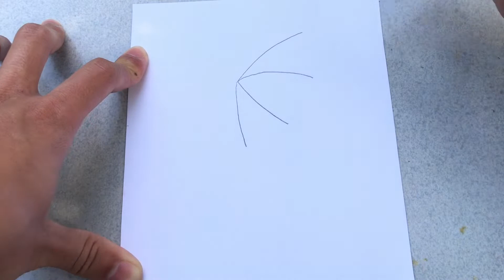vẽ cô gái bằng BÚT CHÌ đơn giản | how to draw a girl with pencil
Vẽ tranh cô gái bằng BÚT CHÌ | how to draw a girl with pencil

Các bạn nhấp vào đây

Anh thỏ nâu xin chào tất cả các bạn đã quay trở lại với Channel Vẽ Tranh , trong video ngày hôm nay mình sẽ hướng dẫn cách vẽ tranh phong cảnh bằng bút chì nhé  , chúc mọi người vẽ thật đẹp và có một buổi tối vui vẻ .

Dành cho bạn nào mới xem kênh của mình thì mình xin giới thiệu kênh Vẽ Tranh là một Channel hướng dẫn :

* Vẽ tranh phong cảnh cho người mới bắt đầu
how to draw landscapes for beginner

* Hướng dẫn vẽ tranh phong cảnh bằng bút chì

* Hướng dẫn vẽ tranh phong cảnh dễ dàng nhất

*Hướng dẫn vẽ tranh phong cảnh bằng màu sáp dầu